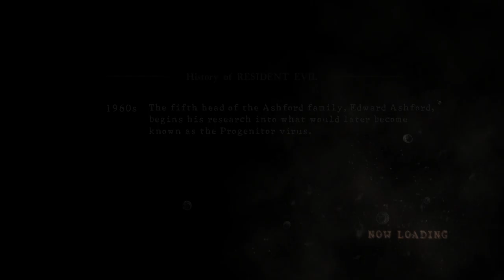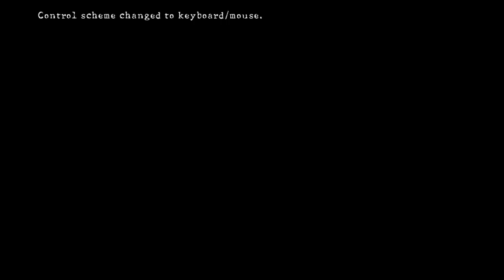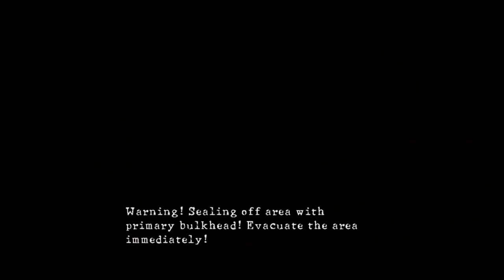Resident Evil 5 w/Mason Playthrough Part 2 | "we do a little trolling" - the game